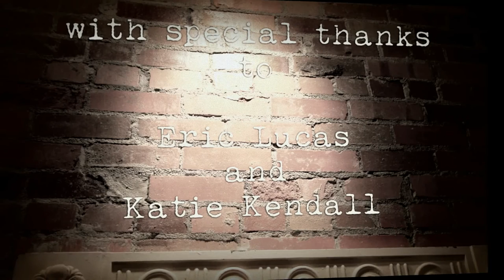King Roy Wing- Free Range Heart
Great Northwest Productions presents Great Northwest Musicians:
a music series, filmed & recorded in unique locations throughout the Pacific Northwest.

EPISODE SIX
MUSICIAN: King Roy Wing
SONG: "Free Range Heart"
WRITTEN by: Henry Michael
LOCATION: Willamina Art & Craft Collective

Great Northwest Productions is a non-profit, art & music event production company, dedicated to supporting independent artists & musicians throughout the Pacific Northwest. Great Northwest Productions is a 501(c)3, fiscally-sponsored project of CascadiaNOW Find out more and please consider donating to future productions by visiting our

The Willamina Art & Craft Collective is located in the beautiful, small town of Willamina, Oregon. The collective is located in the historic Willamina State Bank building, lovingly restored by sisters, Meredith and Katie Kendall who have fabulous flair for delicious-homemade-comfort food, americana-country-chic decor and amazing music!

We had the distinct pleasure of being able to use an Ear Trumpet Labs microphone to record the sound for this video. It was FANTASTIC! You can find out more about their handmade microphones right